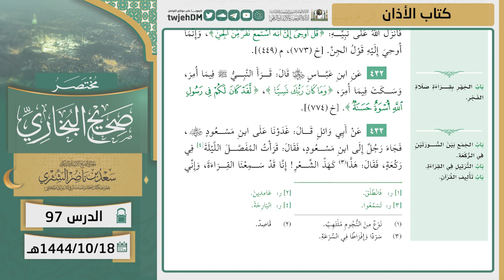97 ( مختصر صحيح البخاري | كتاب الأذان ) لمعالي الشيخ أ.د سعد الشثري | 18-10-1444